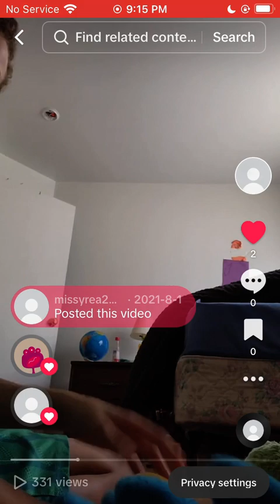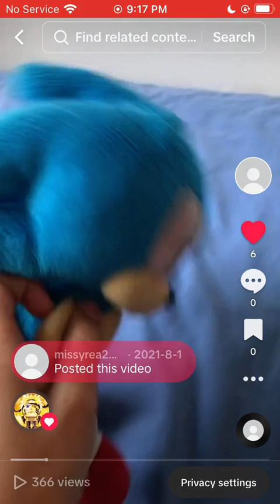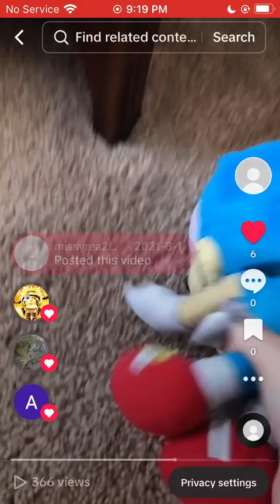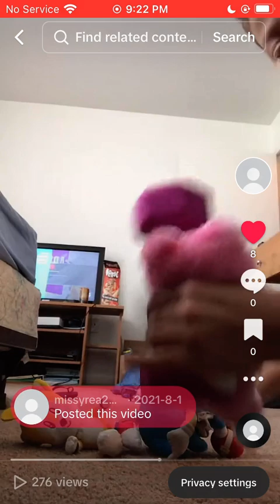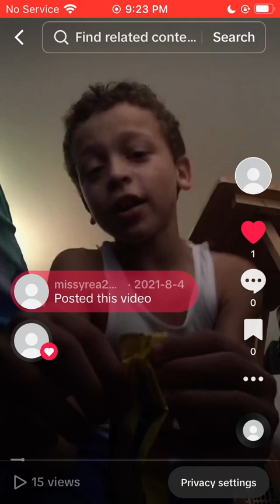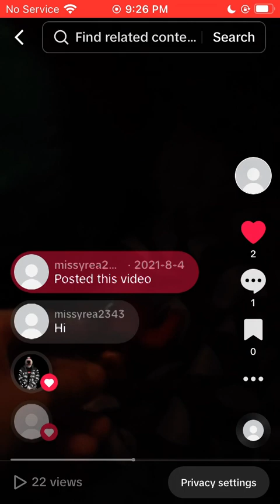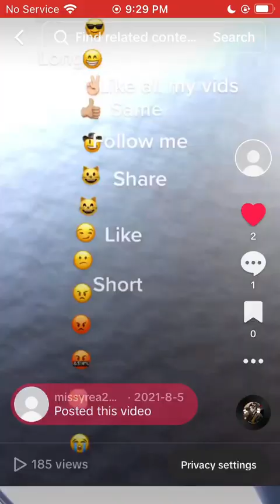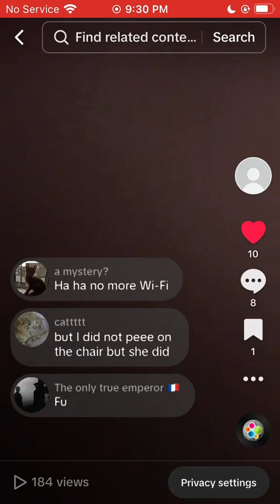My old TikTok’s